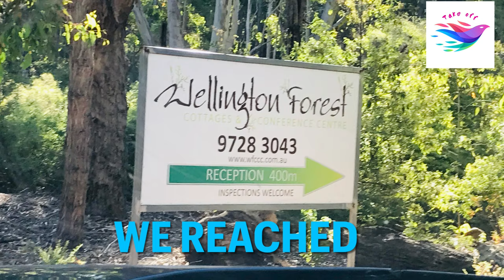Holiday trip to Wellington Forest | Collie | Western Australia | Travel Vlog -1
This video is about our holiday trip to Wellington Forest.
You will see the forest cottages, the Wellington forest and the places that we visited nearby.